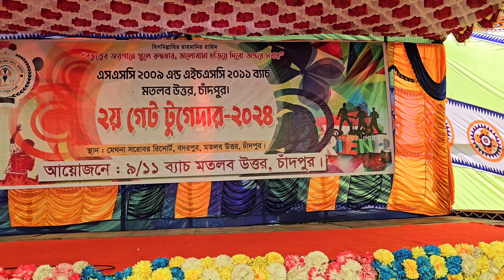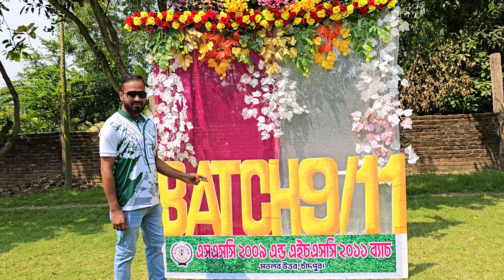৯/১১ ব্যাচ মিলন মেলা ।। মতলব উত্তর, চাঁদপুর ।। Blog-136 ।। Friends G2G ।। Fun Time ।। Best Time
৯/১১ ব্যাচ মিলন মেলা ।। মতলব উত্তর, চাঁদপুর ।। Blog-136 ।। Friends G2G ।। Fun Time ।। Best Time

গত ঈদুল ফিতরের ৩য় দিন ৯/১১ ব্যাচের মিলন মেলার আয়োজন করা হয় মেঘনা সরোবর রিসোর্টে, মতলব উত্তর, চাঁদপুরে। এটি মুলত মতলব উত্তরের সকল এসএসসি ২০০৯ ও এইচএসসি ২০১১ ব্যাচের সকল বন্ধু ও বান্ধুবিদের একত্রিত করার একটা প্রচেষ্টা। যেটা আমি মনে করি অনেকটা সফল হয়েছে। কিছু বন্ধুদের অক্লান্ত পরিশ্রমে অনুষ্ঠানটি সফল হয়েছে। দোষ ত্রুটি কিছু থাকবেই কারণ এতো বড় অনুষ্ঠান করতে গেলে কিছু ভুল হয়েই যায়। তবে সেটা না দেখে আরও অনুপ্রেরণা দিব যাতে আরও সুন্দর অনুষ্ঠান উপহার দিতে পারে। ধন্যবাদ সবাইকে এতো সুন্দর অনুষ্ঠান উপহার দেওয়ার জন্য।